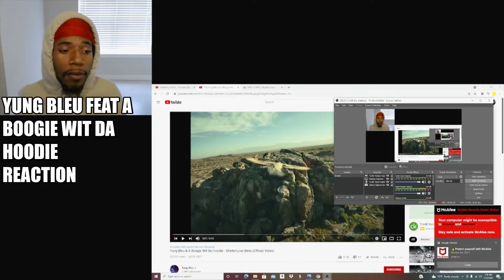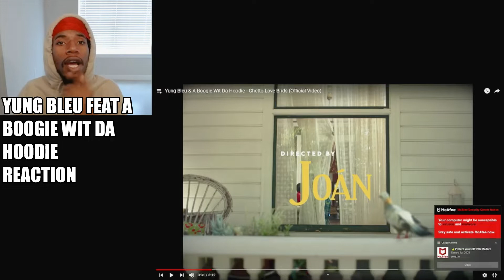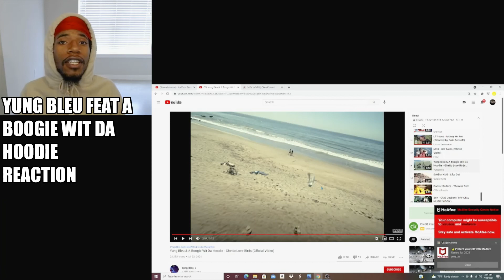Yung Bleu Ghetto Love Birds -REACTION - BEAUTIFUL TYPE SHIH